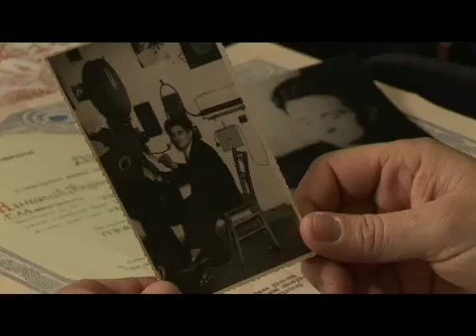Ozenicu celo selo - Beldocs 2011.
"Srpsko selo Gornji Matejevac ima sve preduslove za normalan život: struju, tekuću vodu, kanalizaciju, asfaltirane ulice, školu i internet."

Takav opis 48-godišnjeg Peće zvuči gotovo kao reklama, no ne i bez razloga, jer njegova je lična misija da oženi sebe i više od 200 drugih neženja u selu. Ne preže ni pred čime kako bi prijatelje pripremio za veliki dan. Nije to lak zadatak: četrdesetogodišnjaci su stidljivi i čudni, a ne znaju ni kako bi se predstavili. Nasreću, Peća je čvrsto zagrizao u svoj projekt i ne oklijeva da uključi i mesnu vlast i medije. Uz pomoć mudrog starog pripovedač, te uz poletnu muzičku pratnju Pećinog sastava "Rana zora" i ženskog zbora iz obližnjeg Niša, redatelj Željko Mitrović donosi veseo dokumentarac o čoveku sa misijom. Film se dotiče i nekih ozbiljnih tema, poput starenja evropskog stanovništva, napuštanja sela i agonije samoće.

Reditelj: Željko Mirković